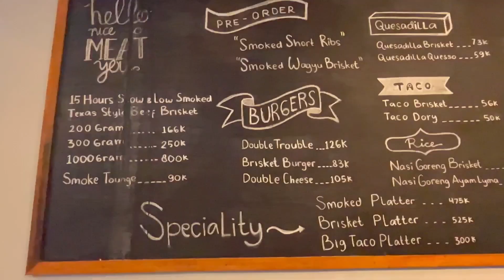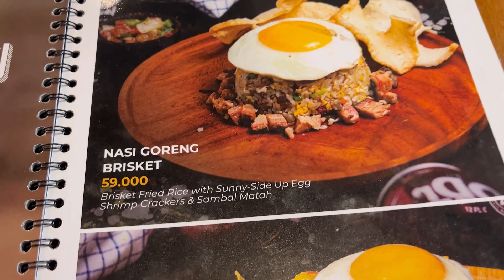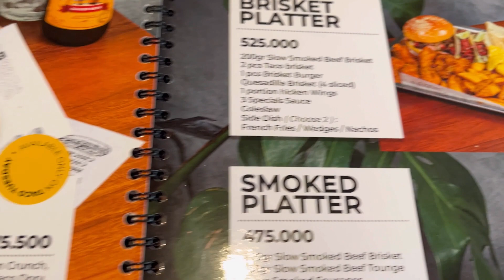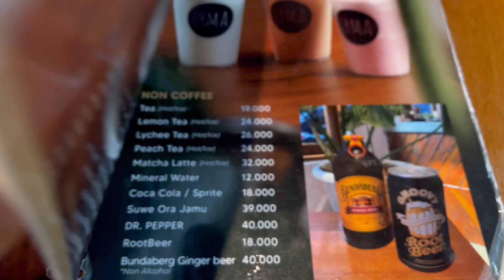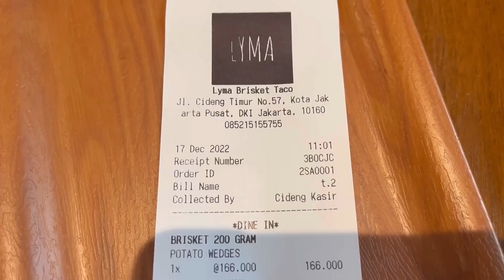BEST BRISKET IN TOWN‼️only @LYMA JAKARTA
Waaaah resto satu ini beneran harus dinobatkan sebagai salah satu resto yg menjual beef brisket terbaik di ibukota. Ga ngerti lagi kalian harus coba. Ini enaaaakkkkk banget, most most most authentic brisket yg pernah aku makan. Dagingnya donk super juicy, gada alot alotnya sama sekali, uda gitu wangi asepnya donk bikin napsu makan bertambah.. aaaah ga ngerti lagiii seenak itu loh guys

Selain brisket ada juga nih taco , burger dll.. taco nya aku pesan yg lidah. Enak gak? Ga usah ditanya guysssss enaaaaak banget. Makan satu aja kenyang. Ini dagingnya gatau diapain ya sampe bisa lembut begitu.

Burgernya juga gede banget dan dagingnya melimpaaaahhh lubeeeerrrrrr.. mantaaapppp!

Buat cemilannya aku pesan nachos.. ga kuat deh porsinya jumbo banget makan berdua kekenyangan guysss. Bakal balik lahi ini mah.. tempatnya memank ga fancy tp beneran guys makan disini luar biasa enak 👍🏻👍🏻